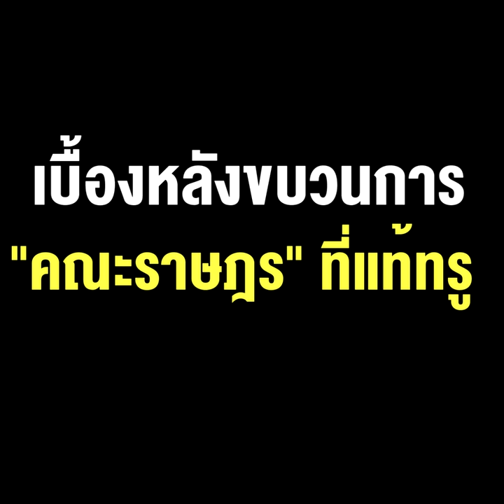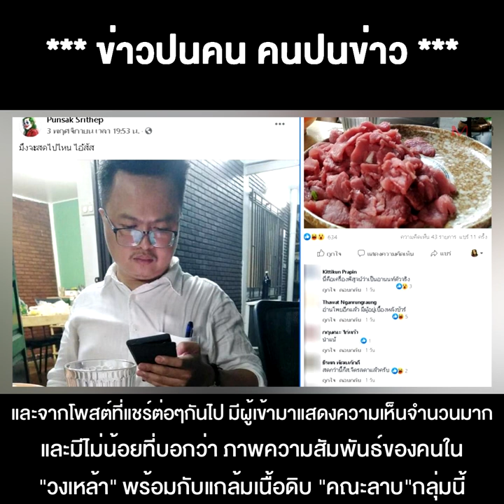ฟ้องด้วยภาพ "คณะลาบ" วงเหล้า "ธนาธร" แกนนำเด็กปลดแอก - ฟ้าเดียวกันครบทีม เบื้องหลังขบวนการ"คณะราษฎร"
05/11/2020 ฟ้องด้วยภาพ "คณะลาบ" วงเหล้า "ธนาธร" แกนนำเด็กปลดแอก - ฟ้าเดียวกันครบทีม เบื้องหลังขบวนการ "คณะราษฎร" ที่แท้ทรู

**นี่ไง "คณะลาบ" วงเหล้า "ธนาธร" และ แกนนำเด็กปลดแอก-ฟ้าเดียวกันครบทีม เบื้องหลังขบวนการ "คณะราษฎร" ที่แท้ทรู !!